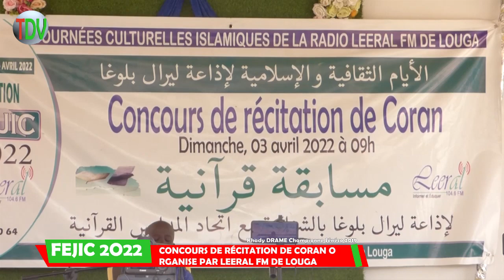FEJIC 2O22 : CONCOURS DE RÉCITATION DE CORAN / KHADY DRAME CHAMPIONE SENECO 2019